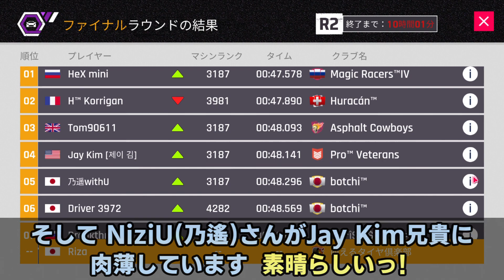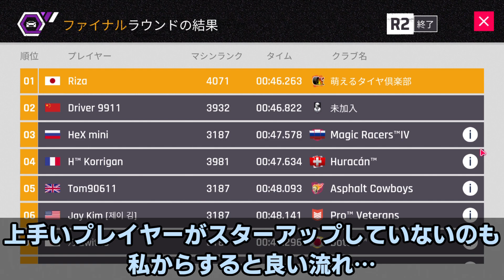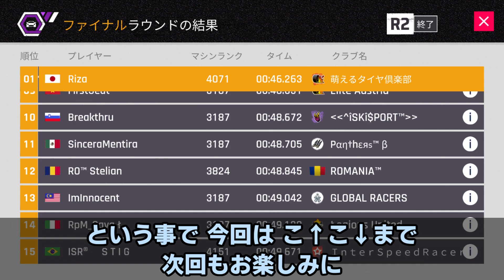【Asphalt9】Genty Akylone Epic Prix - Final Round 2 - エイキロン エピックプリ - 決勝【アスファルト9】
ミッションが達成できない痛恨のミス😇

Index
0:00 Akylone Epic Prix - Final Round 2 - Mission bug
1:03 Akylone Epic Prix - Final Round 2 - Introduction
1:37 Akylone Epic Prix - Final Round 2 - Race
2:36 Akylone Epic Prix - Final Round 2 - Result